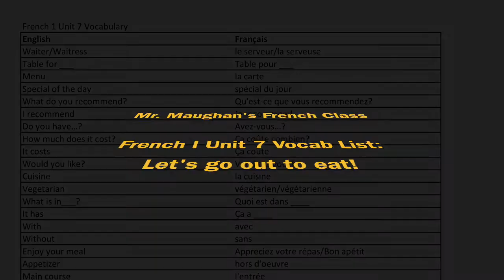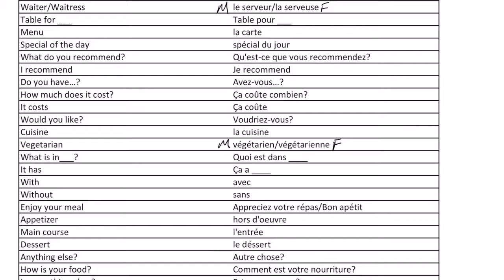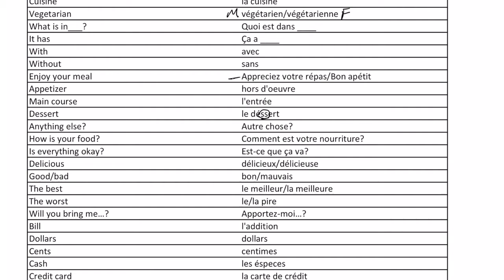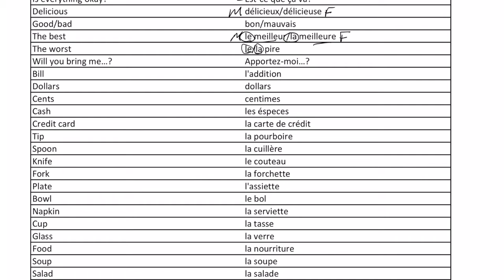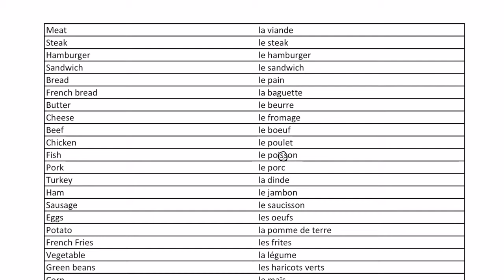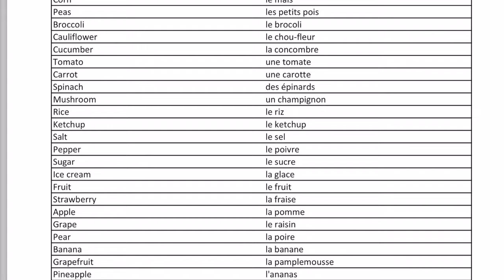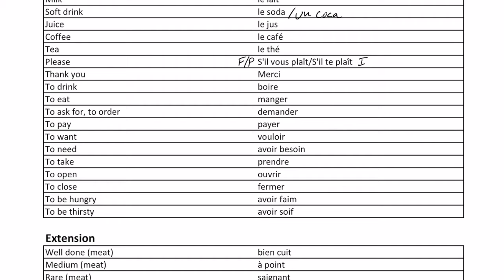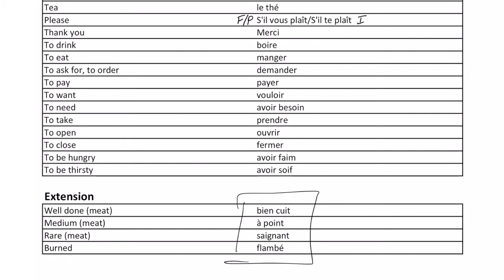French I Unit 7 Vocab List (Food)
Granite School World Languages Level 1 Unit 7 vocabulary list